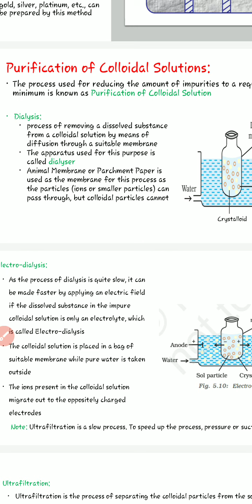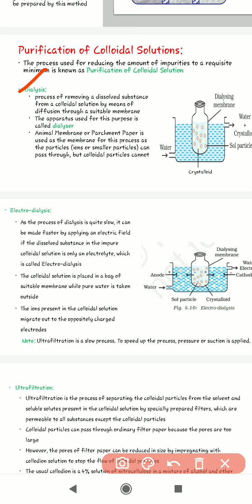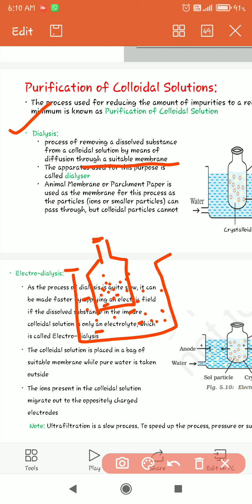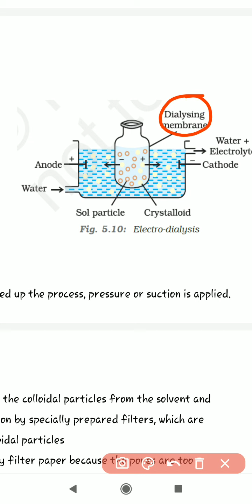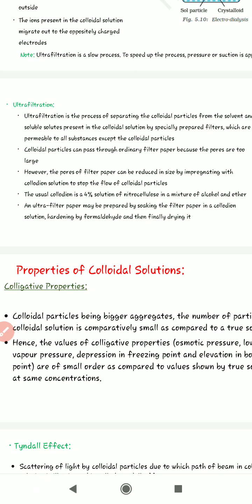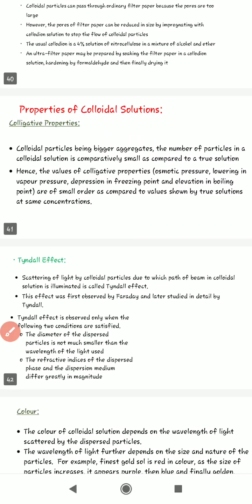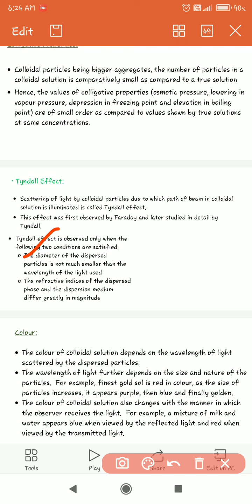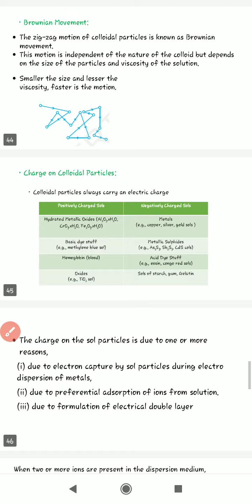GR-XII-CHE-surface chemistry 11